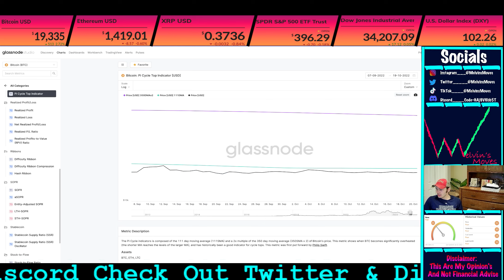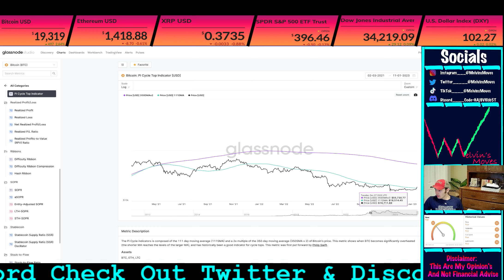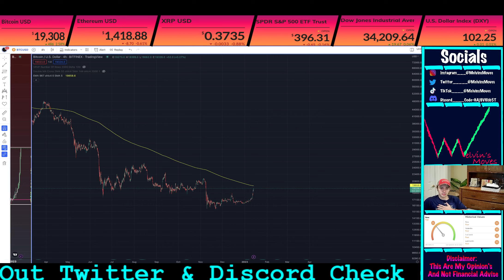Bitcoin *URGENT* Price Bull trap Or giga pump to come!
This video is about Bitcoin (BTC) Technical Analysis  and my current opinion’s about the crypto market.